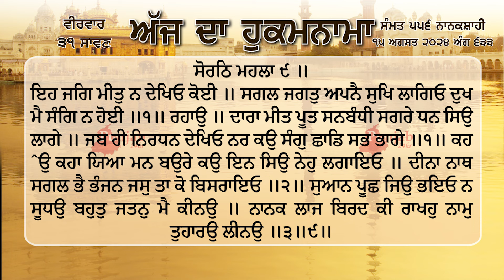ਹੁਕਮਨਾਮਾ ਸ਼੍ਰੀ ਦਰਬਾਰ ਸਾਹਿਬ ਅੰਮ੍ਰਿਤਸਰ 15 ਅਗਸਤ August 2024 Hukamnama Sri Darbar Sahib Amritsar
ਇਹ ਜਗਿ ਮੀਤੁ ਨ ਦੇਖਿਓ ਕੋਈ ॥